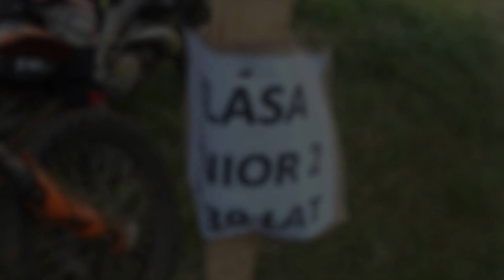Cross Country Winów / START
3 eliminacja Pucharu Trzech Klubów, zawody Cross Country na poligonie w Winowie